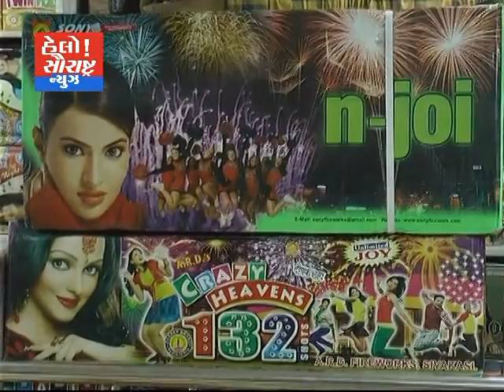રાજકોટમાં ફટાકડાના વેપારીઓ દ્વારા ચાઈનીઝ ફટાકડાનો બહિષ્કાર કરાયો